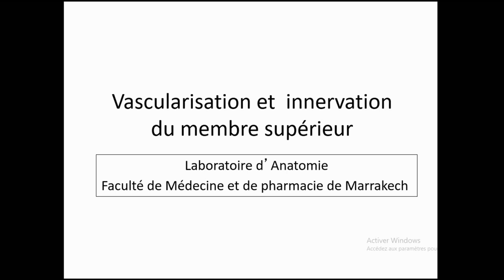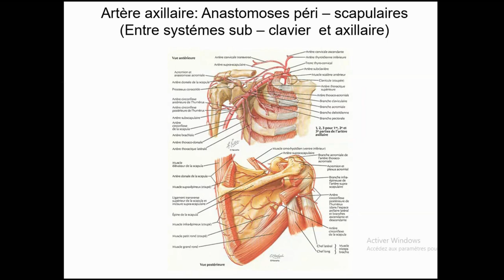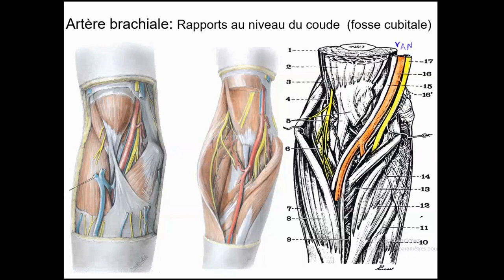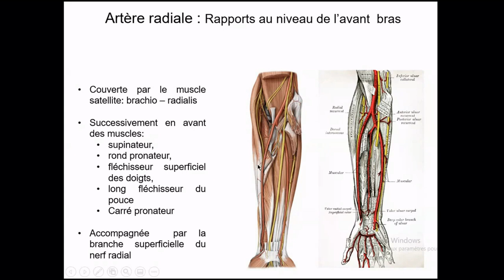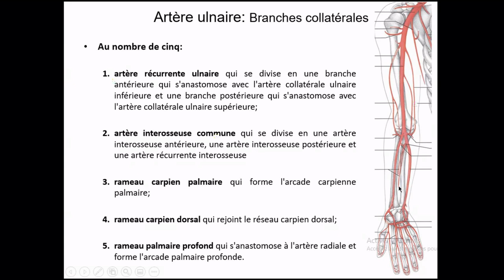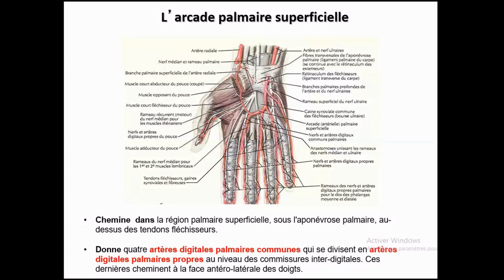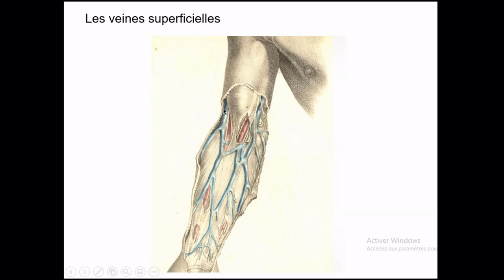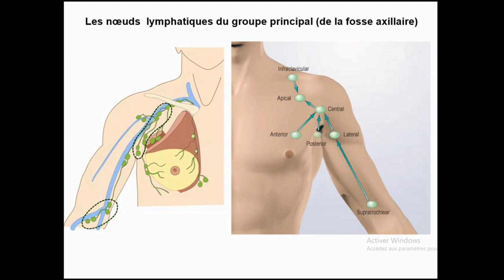ANATOMIE FMPM VASCULARISATION DU MEMBRE SUPÉRIEUR